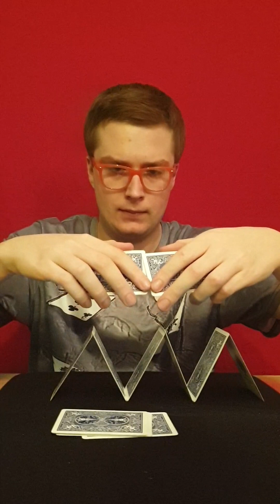Impossible balancing tower of playing cards! WHAT?! HOW! Wait until the end!!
The card tower and a magician, what could possibly happen next!?! This is a test for the magician's patience and also a test for the magical powers of which the magician claims to let you believe in!